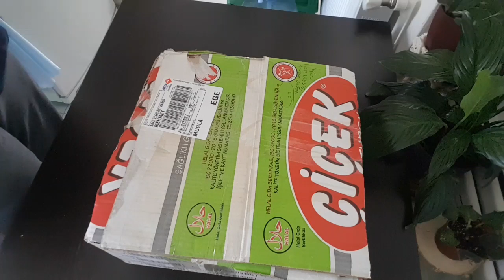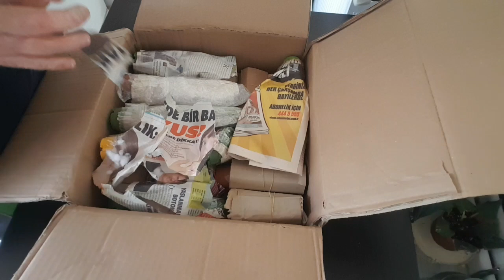Kargo açılımı birazda sohbet🤗🤗